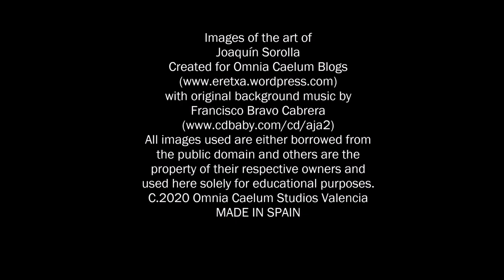Sorolla (Spanish painter from Valencia)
Some of the paintings of Sorolla, a great Spanish painter from Valencia.
Original music by Francisco Bravo Cabrera and performed by AJA (Abstract Jazz Arrangement).
C.2020 Omnia Caelum Studios Valencia